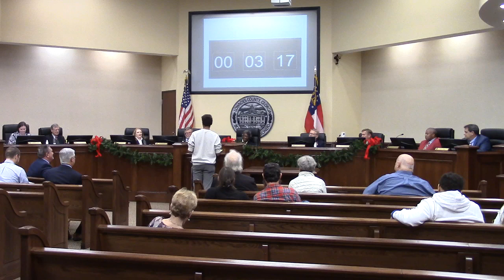9. CWTBH - Blake Robinson @ LCC Regular- 2022-12-13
Regular Session - Lowndes County Board of Commissioners (LCC)  Lowndes County, Georgia. 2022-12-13